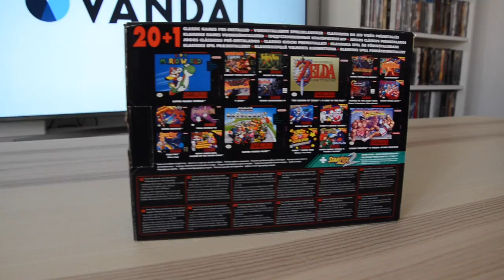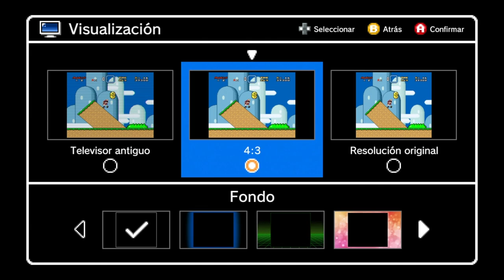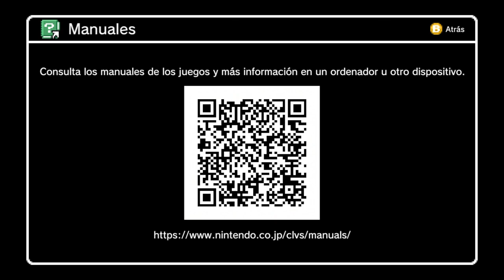UNBOXING de SNES Mini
Ya tenemos la codiciada SNES Mini en la redacción de Vandal, y os mostramos en detalle cómo es.